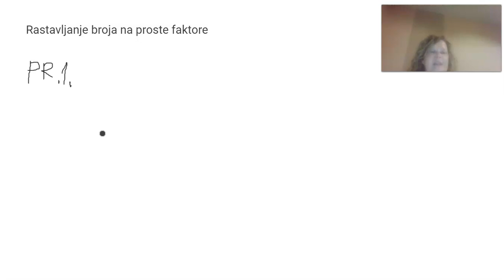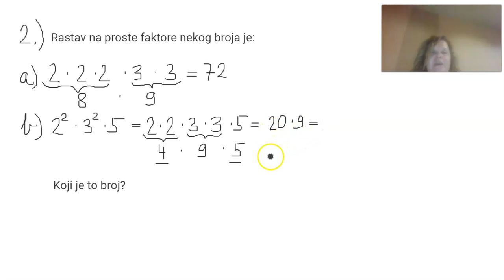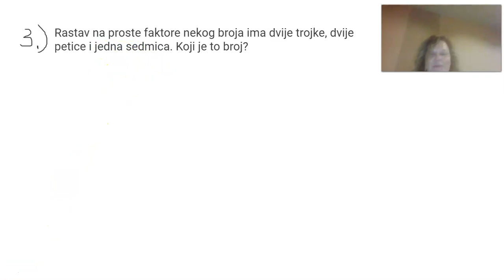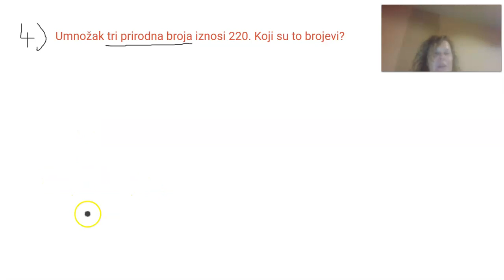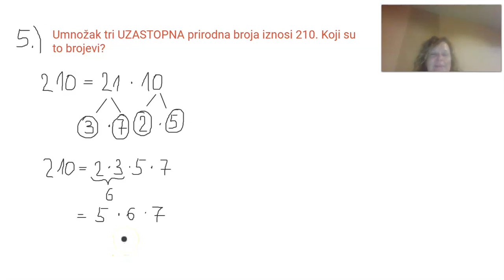5. razred Rastav (rastavljanje) broja na proste faktore